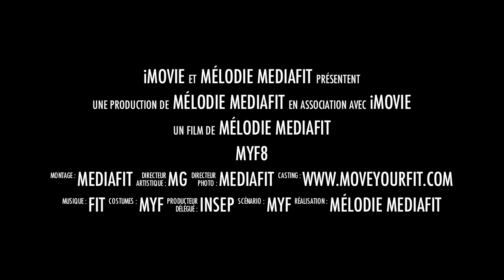Move Your Fit 8 - Le 16 Octobre 2011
Lieu : INSEP - 11 avenue du Tremblay - 75012 PARIS

Profitez du tarif préférentiel de 45 Euros avant le 09/10/2011 !

55 Euros  après cette date.

Nous vous attendons à l'INSEP le 16 Octobre 2011 pour un MYF 8 encore plus explosif que le dernier, venez rejoindre: Jessica MELLET, Clément DEVA, Carol LOPEZ, Sebastien PIATEK, Lionel LACOLAS, Mickaël BARD, Lucie VALADIER et Alexandre MALLIER.

Voici le programme :

10h STEP: Alexandre MALLIER

11H10 AERODANCE: Jessica MELLET

12h20 STEP: Clément DEVA

14h STEP: Carol LOPEZ

15h10 HILOW: Sebastien PIATEK

16h20 STEP: Lionel LACOLAS

17h30 HILOW TEAM: Mickaël BARD & Lucie VALADIER